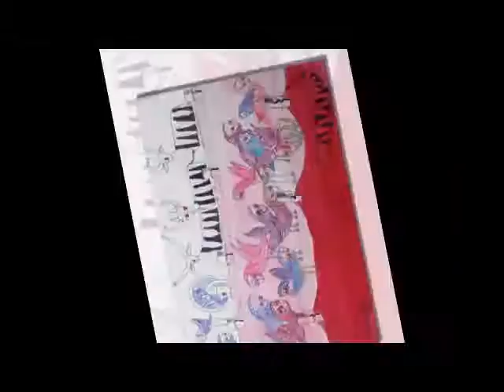Diego Gejo 2015 07 La Habana. Cuba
Diego Gejo, La Habana,Cuba
Dibujos